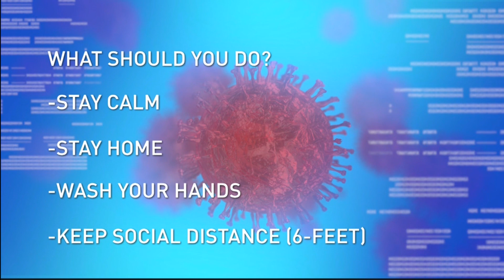Replay of County Executive's LIVE update on COVID-19